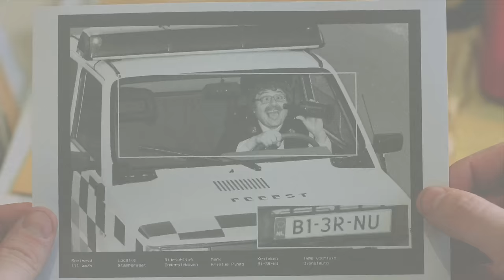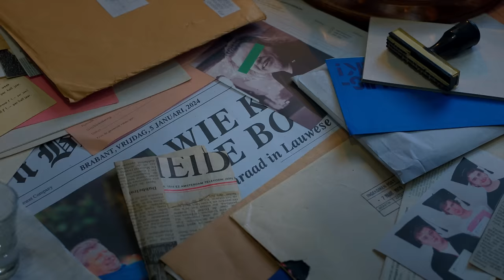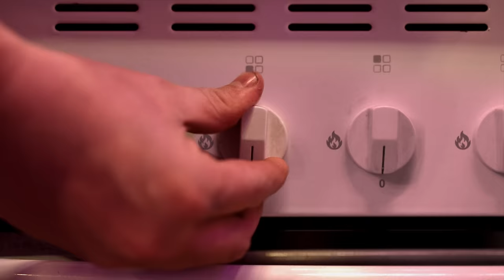Lamme Frans - De Politie (Het Is Pas Feest...) CARNAVAL 2024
📢 Lamme Frans op maximaal volume, want het is pas feest als de politie is geweest! 🚨

Op zoek naar Knuffelbier, pins, stickers, emblemen en andere spullekes van Franske?

Franske boeken? Gooi de hengel uit naar Jan Vis! 🐟

Een productie van Snipperdag:
Rob Janssen, Adriaan van de Polder & Gijs Pouwels

Productie-assistentie: Robyn Pierson
Gaffer: Rick Brussee
Best boy: Brian Gressie
Licht-assistentie: Bart Prinsen
1st AC: Gijsbrecht den Engelse

SONGTEKST:

Ik zit bij de politie, een hele mooie baan
Wanneer er iemand belt dan moet ik op gaan treden
Bovenop m’n auto gaat de feestverlichting aan
‘t Is tijd om op de herrie af te gaan

En als de deurbel gaat,
Dan zingt de hele straat

[Refrein:]
Het is pas feest als de politie is geweest
Op maximaal volume dan geniet je toch het meest
Dan laat ik de sirene weer tekeer gaan als een beest

[Taa-taa-taa-taa]

M’n ouwe tante Miep die woont hier boven het café
Die ligt de hele nacht al uit haar bed te trillen
Rond een uur of vier dan belt ze mij op 1-1-2
“Straks komt hier het plafond nog naar benee!” – O jee!

Toen zei ik: Tante Miep,
Spreek een bericht in na de piep!